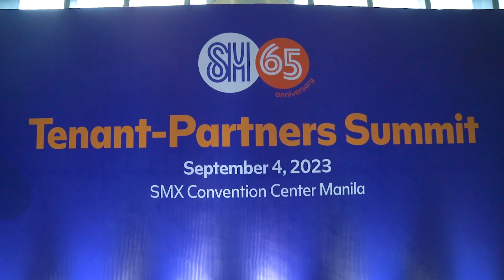SM Supermalls’ Tenant-Partner Summit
Reflecting on an insightful event! 🏆

Best-selling author Malcolm Gladwell visited Manila as the Keynote Speaker of the recently concluded SM Supermalls’ Tenant-Partner Summit. The event officially began SM’s 65th-year Anniversary on a high note! We're grateful to all our tenant-partners who attended and contributed to the event's success.

Here are some of the highlights from the Summit. Let's cheers to many more years ahead! 🥂